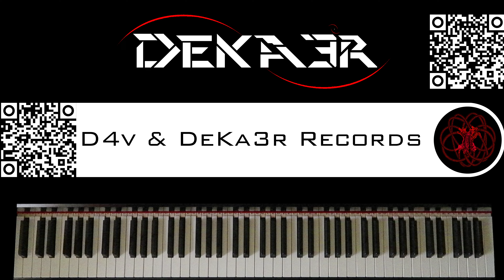🔴 IRL - ESTUDIOS PROFUNDOS DE PIANO - FA# MENOR ARMÓNICO - ESCALAS DOBLES EN TERCERAS - 74